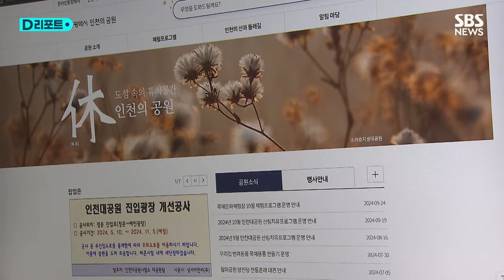"자연에 감사해요"…암 이겨내는 '산림 치유' / SBS /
녹음이 우거진 숲 속, 한 무리의 사람들이 줄을 잡고 둥글게 서 있습니다.

구령에 따라 깊은 심호흡을 반복합니다.

[다시 한번 들이마시겠습니다, 시작!]

[가슴도 아주 넓게, 배도 뚱뚱하게.]

이들은 다름 아닌 암을 이겨낸 환우들로, 서로 안아주며 지친 몸과 마음을 위로해 줍니다.

[미안합니다. 고맙습니다. 사랑합니다.]

간격을 유지한 채 말없이 숲 길을 따라 걷고, 잠시 나무에 기대 기마 자세를 하다 보면 다리 힘도 길러집니다.

인천대공원과 가천대 길병원이 지난해 암 경험자를 대상으로 산림 치유 프로그램을 운영한 결과 수면 개선과 피로 회복에 긍정적 영향을 미친 것으로 나타났습니다.

[최수정 / 가천대 길병원 가정의학과 교수 : 8주 (프로그램) 경험을 하고 나서는 '잠이 잘 든다.', '잠이 중간에 깨지 않는다.' 이런 말씀들을 하셔서 수면에 가장 좋은 영향이 있었던 것 같고요. 굉장히 피로도에서 효과가 좋았습니다.]

만족도 조사 결과에서도 '머리가 맑아지고 마음을 나눌 수 있어 좋았다'는 응답이 96%나 됐습니다.

[남진희 / 암 경험자 : 자연과 함께 할 수 있다는 것도 많이 (도움) 되고, 같은 암환자들이니까, 암환자들끼리 공유할 수 있다는 게 너무 감사하죠.]

산림치유 전용센터가 완공되는 내년 상반기에는 참여 가능 인원도 대폭 늘어납니다.

[고창식 / 인천 대공원 사업소장 : 암센터 지원 프로그램은 4백여 명, 일반인 센터는 한 3천여 명인데, 전용센터가 건립되면 두 배 이상의 수용인원을 확보할 수 있도록 하겠습니다.]

산림치유 프로그램은 무료로 운영되며, 성인과 학생, 가족 단위로 인천대공원 홈페이지에서 선착순으로 신청 가능합니다.

(취재 : 송인호, 영상취재 : 임동국, 제작 : 디지털뉴스편집부)